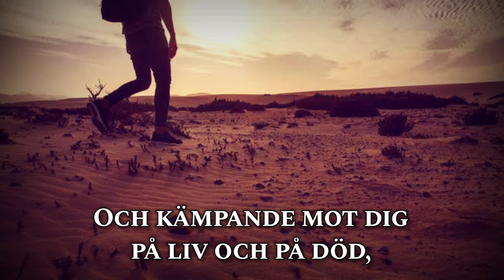Sing with DK - Kampens Väg - Swedish Communist Song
Written by Dan Berglund in the 1970s, this song speaks about the history of the struggle of the proletariat since the beginning of humanity.

This is the first song in which I have played on the guitar.